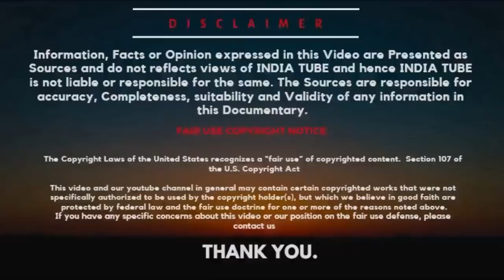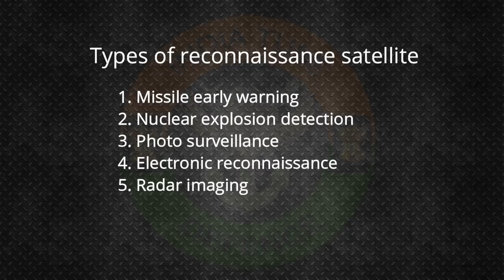How Does India's EMISAT Works? What Are the advantages?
Examples of reconnaissance satellite missions:

High resolution photography (IMINT)
Measurement and Signature Intelligence (MASINT)
Communications eavesdropping (SIGINT)
Covert communications
Monitoring of nuclear test ban compliance (see National Technical Means)
Detection of missile launches
On 28 August 2013, it was thought that "a $1-billion high-powered spy satellite capable of snapping pictures detailed enough to distinguish the make and model of an automobile hundreds of miles below

ˍˍˍˍˍˍˍˍˍˍˍˍˍˍˍˍˍˍˍˍˍˍˍˍˍˍˍˍˍˍˍˍˍˍˍˍˍˍˍˍˍˍˍˍˍˍˍˍˍˍˍˍˍˍˍˍˍˍˍˍˍˍˍˍˍˍˍˍˍˍˍˍˍˍˍˍˍˍˍˍˍˍˍˍˍˍˍˍˍˍˍˍˍˍˍˍ

SOURCE